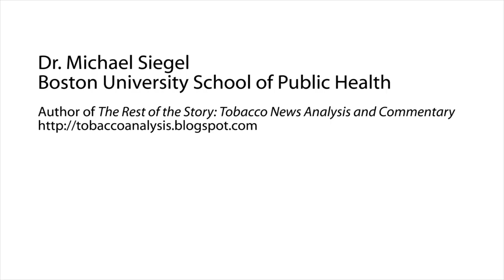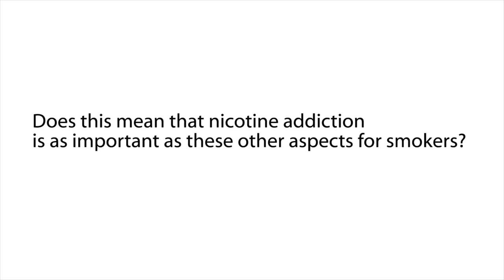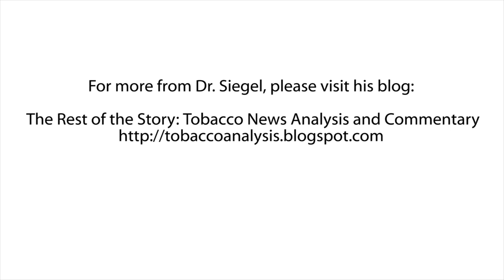Dr. Michael Siegel on Why Electronic Cigarettes Work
During the 2013 Tobacco Merchants' Association Annual Meeting, we sat down with Michael Siegel of the Boston University School of Public Health and author of The Rest of The Story He spoke with us about his recent study examining why e-cigarette users have had such incredible success when compared with other smoking cessation methods.